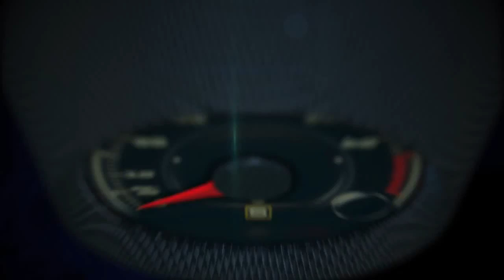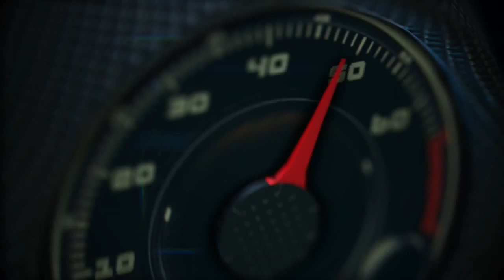Autos 0 60 Jaguar at the Petersen Automotive Museum